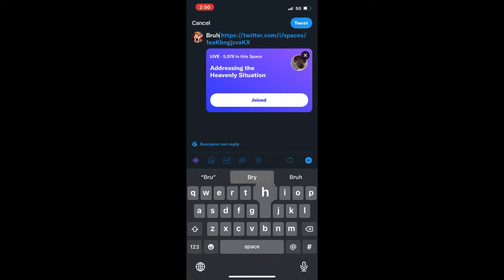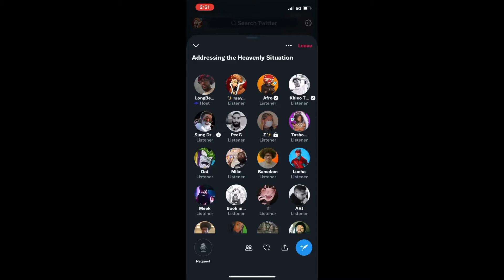L0ngbitchgriffy says LETS BLAME THE VICTIMS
If you ever wanted to know how to NOT handle a situation look no further than LongBitchGriffy